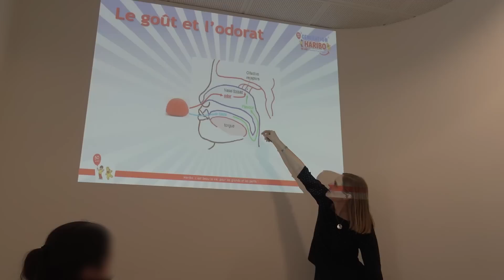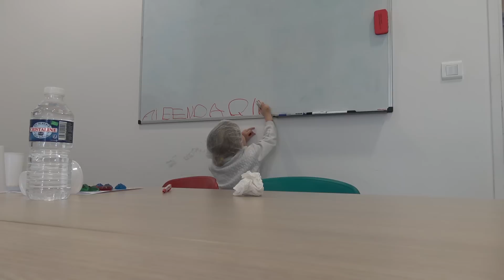On fabrique NOS BONBONS HARIBO dans LEUR laboratoire ! :) - Un rêve d'enfant !! • Studio Bubble Tea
Kalys, Athena & Perline sont dans le laboratoire Haribo à Uzès pour fabriquer leur propres bonbons Haribo !! Un rêve d'enfant qui devient réalité ! :) Et c'est encore meilleur... enfin on verra car on fera la dégustation en vidéo quand on les recevra ! :)
Les filles confectionnent également des macarons à la fraise Tagada, un délice !

N'oubliez pas que nous vous invitons à Disneyland Paris avec la personne de votre choix. Participez gratuitement